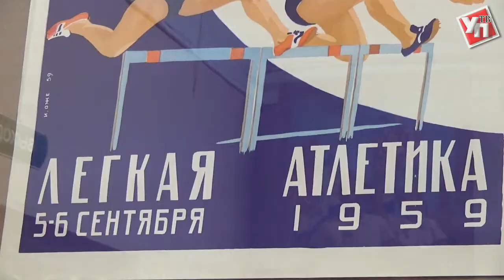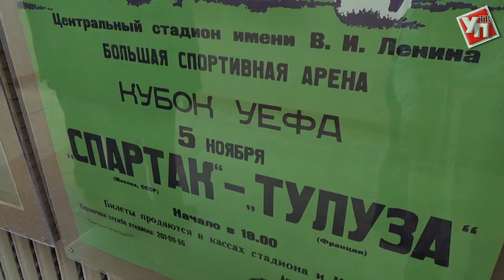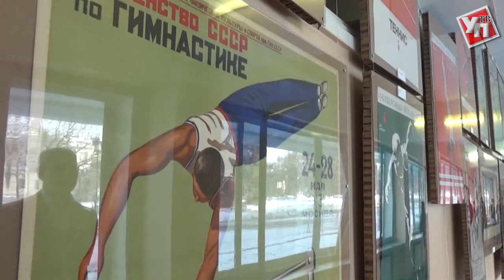Больше жизни в советских плакатах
В Ульяновском педагогическом университете открылась выставка спортивного плаката.